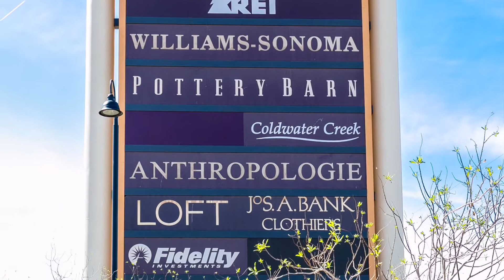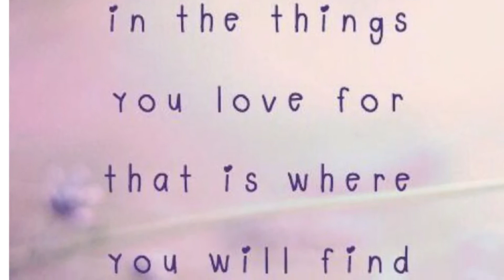Green Valley. Henderson NV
A great place to call home! Contact RobinVerley Realtor with Windermere Prestige Properties with questions.